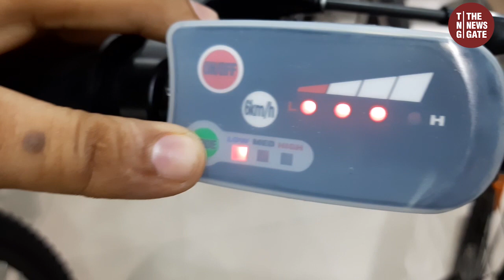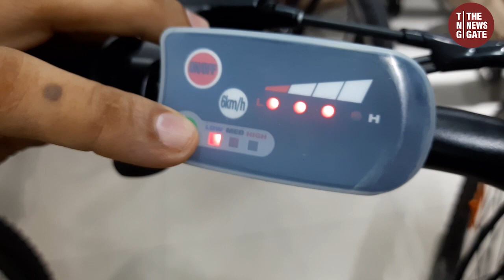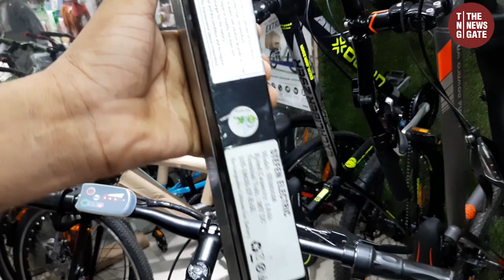E-Cycle(साईकिल) का Update Model35 Km चले, 7 Gear के साथखूब चलाओ...पैसे बचाओ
ElectricBicycle#E-cycle#BatteryCycle#PowerCycle#AutomaticBycycle#FastBicycle#HeroLectro#
कुछ E-CYCLE के UPDATE Model बाजार में आए हुए है..उनको तो दिखाया ही है साथ ही साथ Traditional cycle को भी दिखानें की कोशिश की है

Just Bicycle & Accessories
26A &27 Cycle Market,
Behind Videocon tower
Jhandewalan Delhi-55

Metro Station- Jhandewalan Metro Station